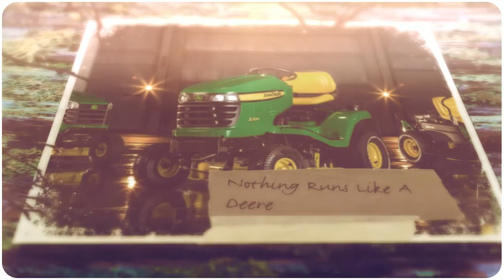John Deere Riding Mowers Purcellville, VA 20132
Full service John Deere dealer that provides Lawn, Garden, Farm, Industrial equipment sales and service and John Deere apparel and toys.  Brands include John Deere, Scagg, Bush Hog and Toro. Carlyle & Anderson have two locations, Purcellville and Winchester Virginia.